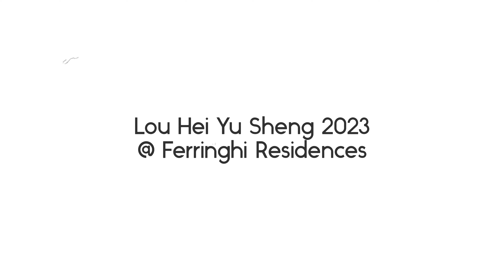Lou Hei Yu Sheng 2023 @ Ferringhi Residences